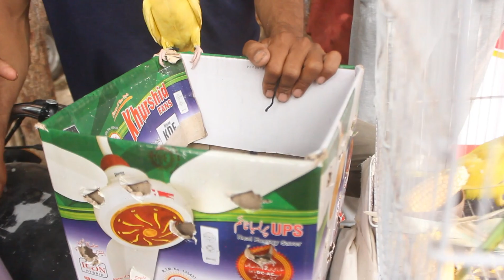Birds Market 19 june 2022 /grey parrot chicks/cacatoo/ring neck/pahari(alexander)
keep watching and  supporting my videos